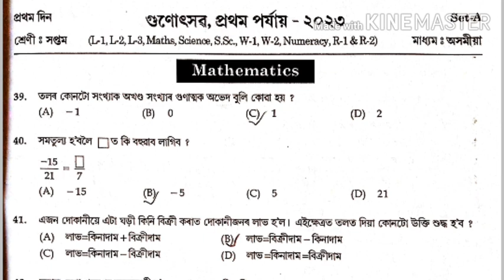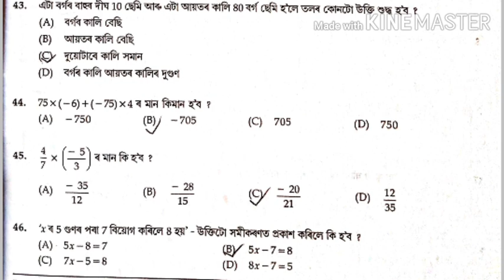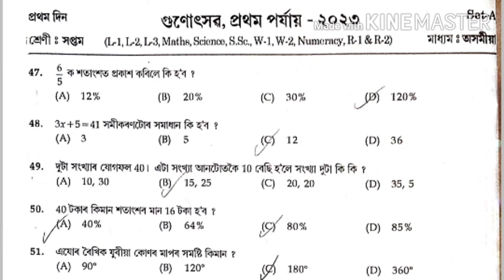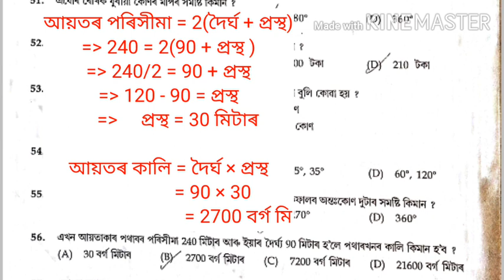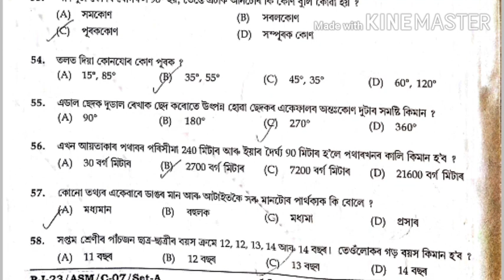First Phase Gunotsav 2023 CLASS 7 Mathematics গুণোৎসৱ ২০২৩ গণিত বিষয়ৰ প্ৰশ্নকাকতৰ সমাধান